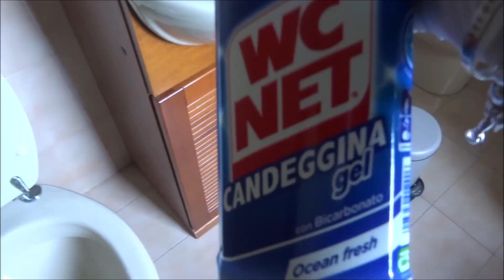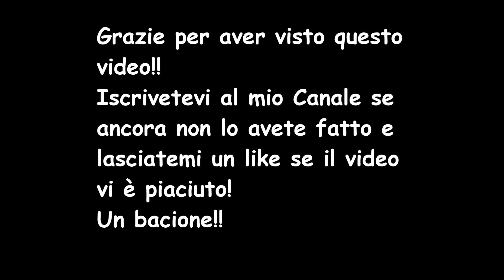Morning Cleaning Routine || PULIZIE DI CASA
Una mattinata con me tra pulizie e cucina!
Bacione